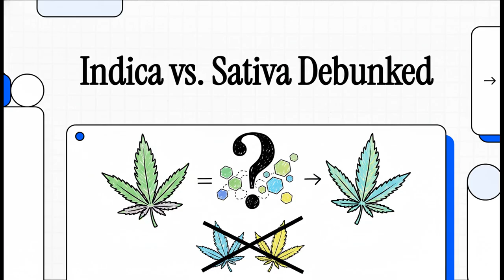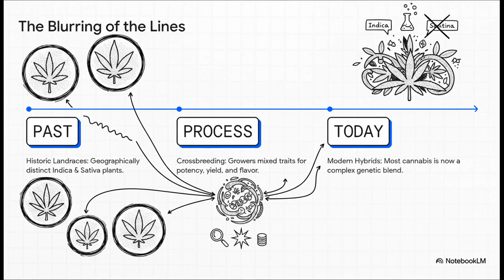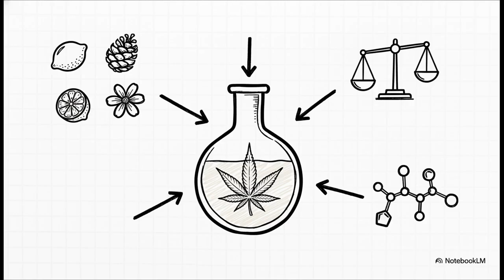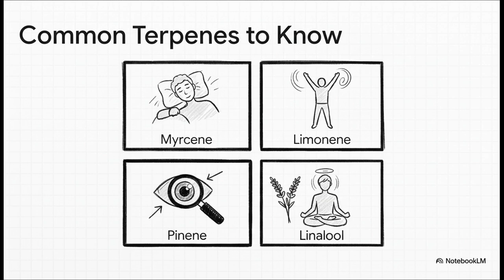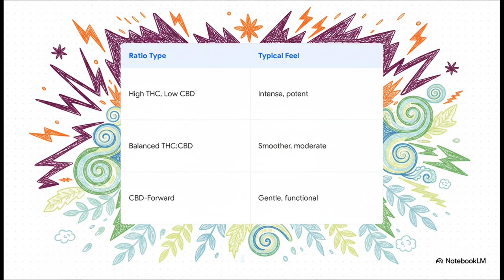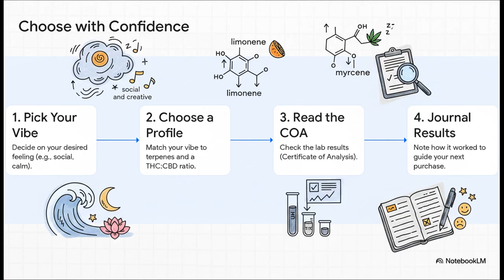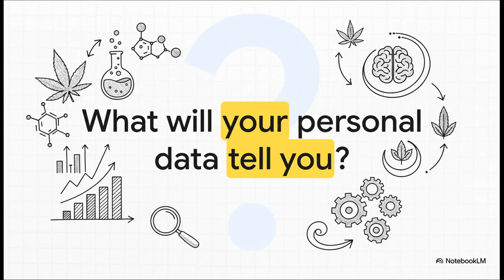Indica vs Sativa - Debunked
Indica vs Sativa Is Old School — Here’s What Actually Matters (Terpenes, Ratios, Chemovars)

Forget the “Indica = couch” and “Sativa = energy” shortcut. Modern cannabis shopping is about what’s inside the jar: terpene profile, THC:CBD ratio, and those minor cannabinoids that add character. In this video, we break down how to pick flower or vapes that match your vibe using real label info, not just strain names.

Why Indica/Sativa labels don’t predict effects very well anymore

How terpenes like myrcene, limonene, pinene, and linalool shape flavor and feel

How THC:CBD ratios change the experience, and where minor cannabinoids fit in

A simple 4-step method to dial in your personal “best fit” profile.
How to read a COA and shop by chemovar to stay safe and satisfied

Try these next on USAWeed.org

Understanding Terpenes: What Is Limonene?

What Is CBD? Beginner’s guide

Pro tips

Start with moderate THC and some CBD, then adjust.

Track terpene profiles you like and repeat them across brands.

Compare two cultivars with similar THC but different terpenes to really feel the difference, fast.

Friendly note
This content is educational and for adults 21+. Follow local laws. We don’t make medical claims, and everyone’s experience can vary.

If you want great, safe, and tested products, you can find them on USAWeed.org — your go-to for cannabis tourism and culture. It’s definately the smarter way to shop.